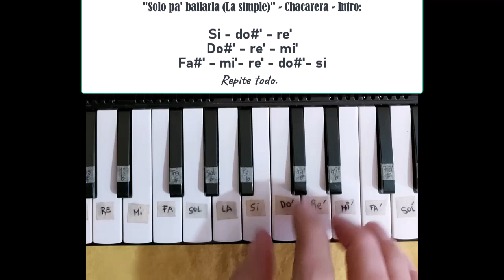Solo pa' bailarla (la simple) - Chacarera arreglo en Bm (intro)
Solo pa' bailarla (la simple) - Chacarera, arreglo en Si menor intro/interludios para uso áulico.
base armónica: Bm - Em - F#7 - Bm x2